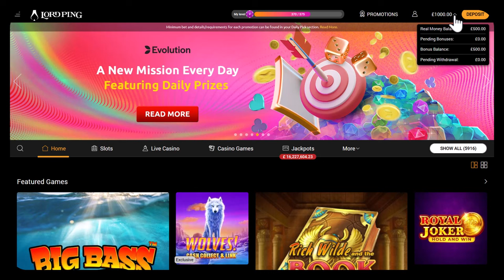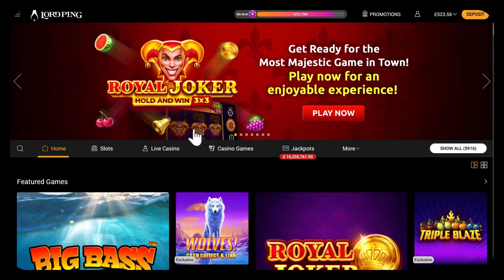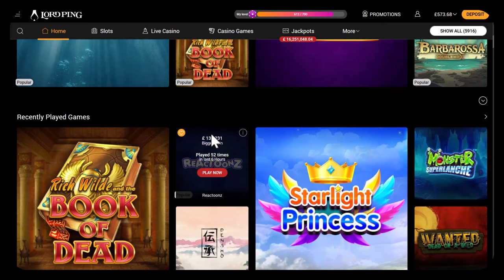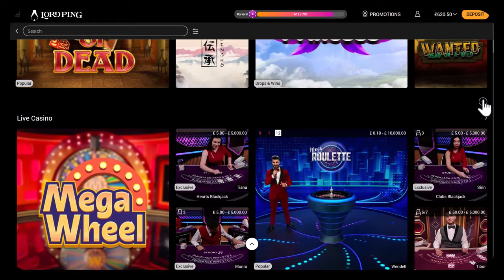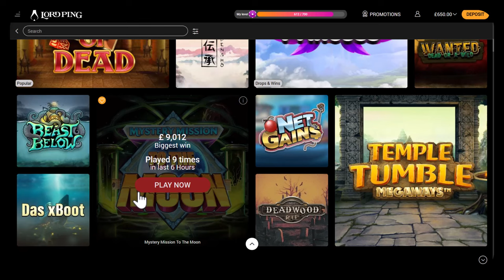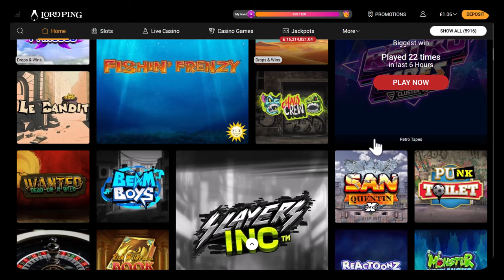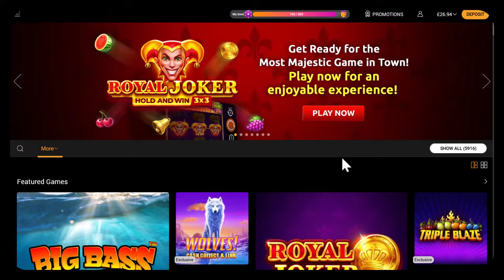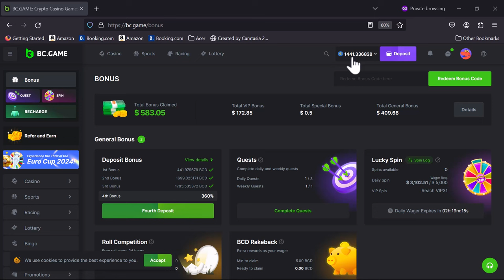Sunday morning double bonus hunt and some bonus buys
It's Sunday again and the Crash Bandits are back with a mini nightmare once again!

After 2 failed Bonus hunts we had to try our luck at a few bonus and super bonus buys.
Can we turn some sort of profit?